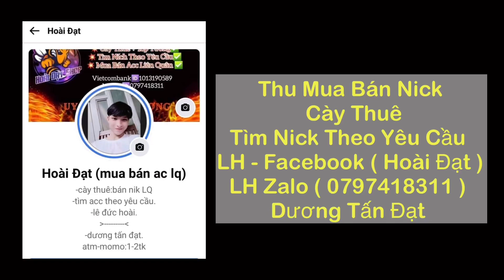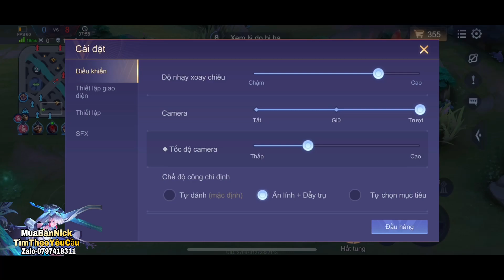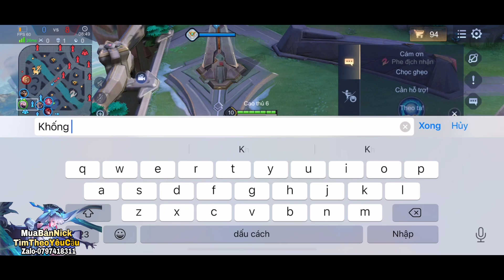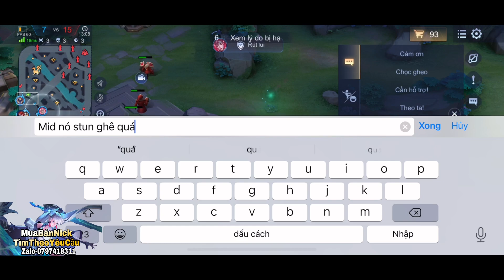TOP.1 Airi Gặp TOP BXH Dirak Có kỹ Năng Stun Cực Khét Lật kèo Siêu Mãn Nhãn | Liên Quân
Nhất Nha.

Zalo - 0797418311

Bản 1
📌 Ngọc Sử Dụng Trong Clip :
🔰Đỏ : 5.V Công V.Lý / 5.V Công V.Lý X.Giáp
🔰Tím : 10.V Công V.Lý Tốc Chạy
🔰Xanh : 10.V Công V.Lý / X.Giáp